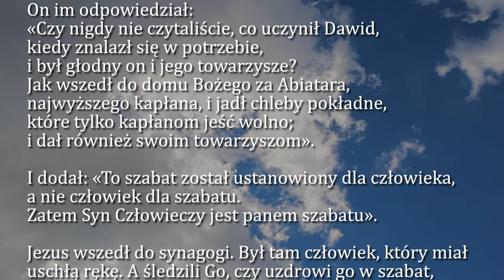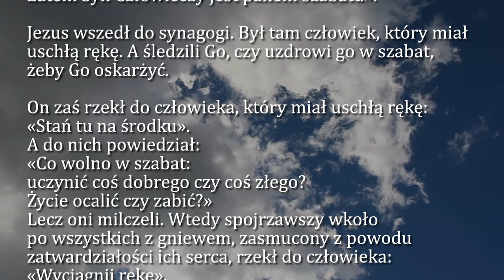Dobra Nowina na dziś | 2 czerwca - IX Niedziela zwykła (rok B)